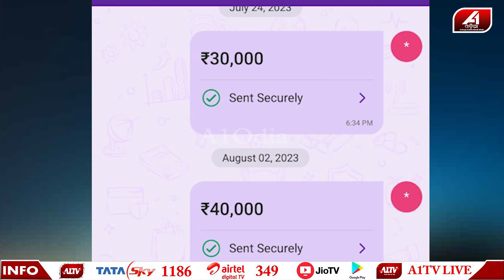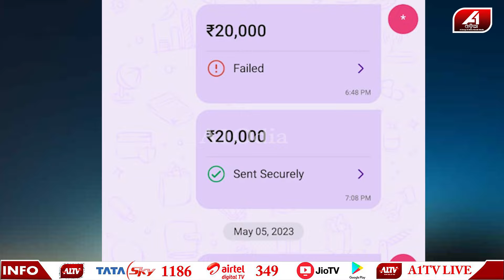ରେଳାବାଇରେ ଚାକିରୀ କେରଇ ଦେବାକୁ କହି ଲୁଟିନେଲା ଲକ୍ଷଲକ୍ଷ ଟଙ୍କା | Job Frod case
🔆MORE UDATE🔆